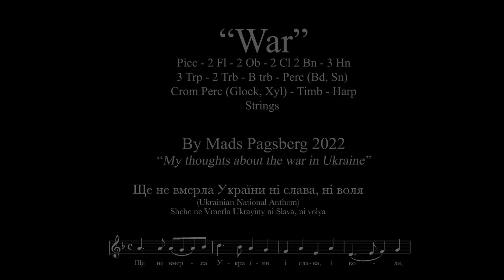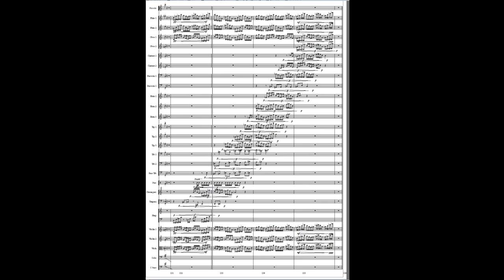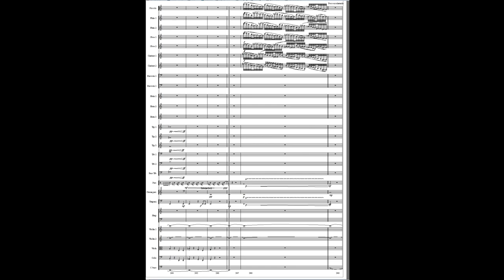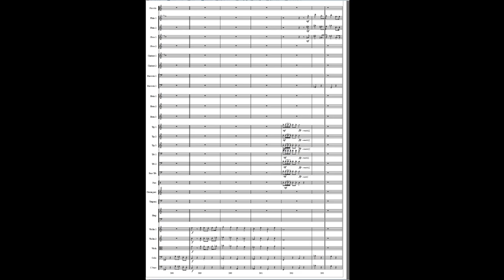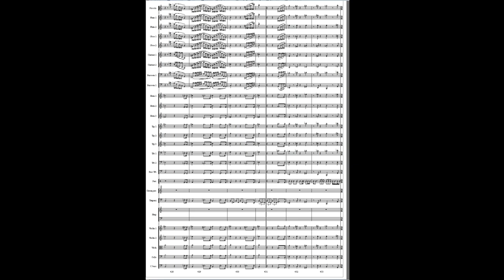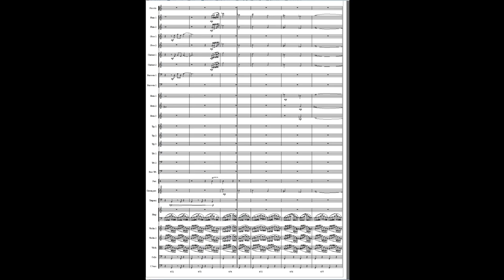War - My Thoughts about the war in Ukraine